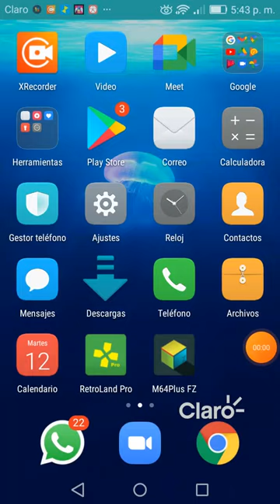ya somos más de 107 suscriptores (saludos a favio tenorio collection por suscribirte a tu canal)